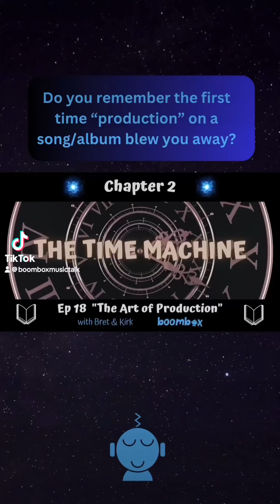Thinking back on past productions